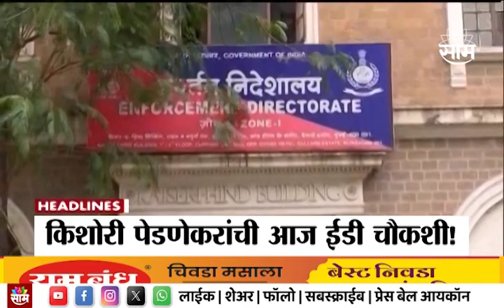Headlines | सकाळी 8 वाजताच्या हेडलाईन्स : 08 November 2023 | SAAM TV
Uploaded by :  jyoti k